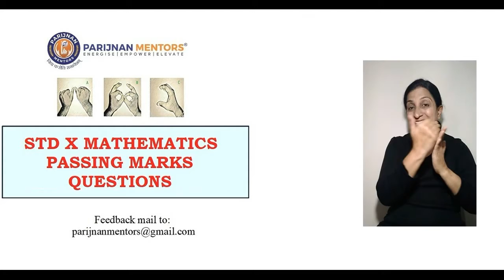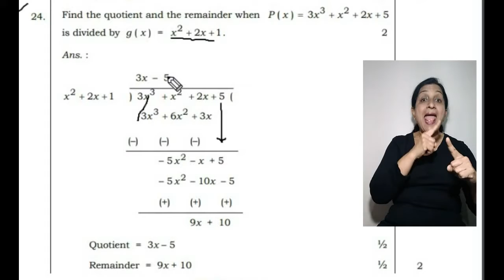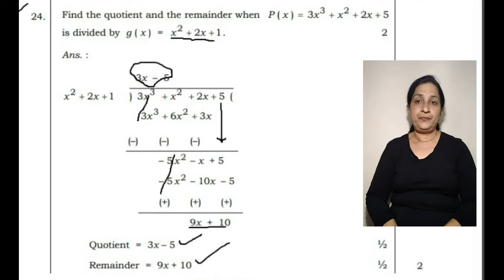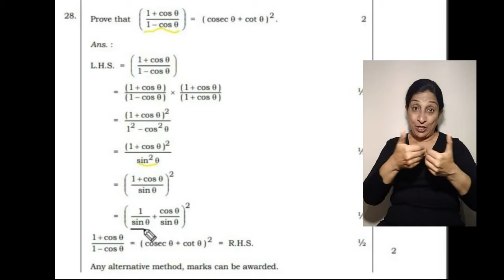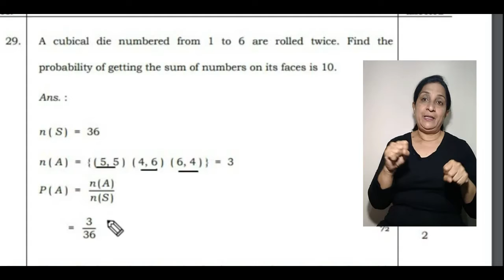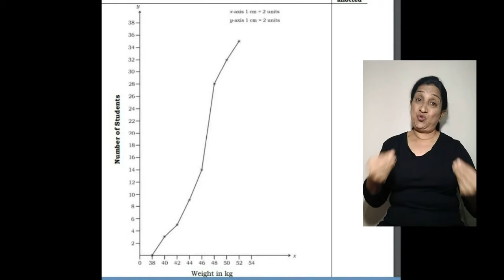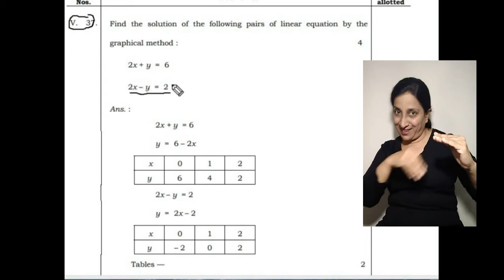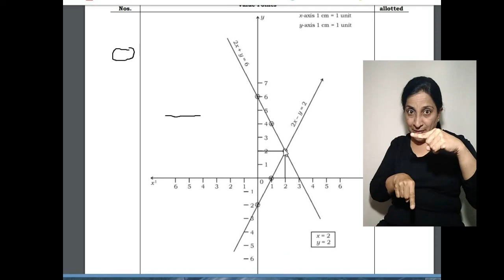SSLC Eng Med. 2020 Maths: passing marks question bank..new pattern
SSLC  Eng Medium 2020  Maths: passing marks  question bank..new pattern qn paper for Deaf and others..this covers some of 2/3 mark questions and explanation.